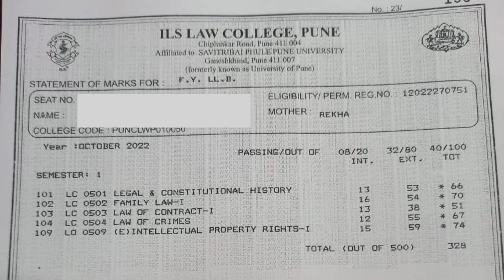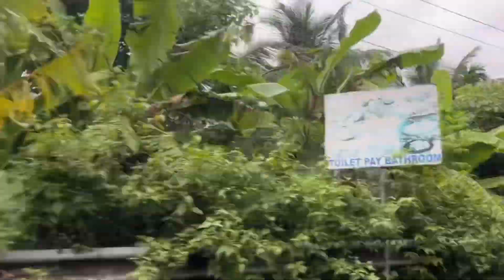MPSC/ study vlog/mother aspirant